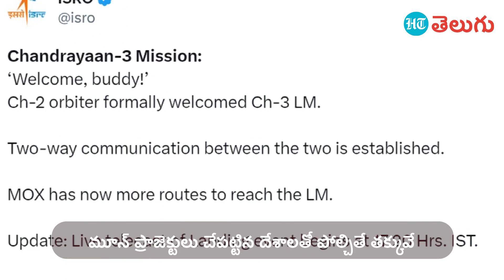Chandrayaan-3 | ఆ దేశాల మూన్‌ ప్రాజెక్టుల కన్నా... మన బడ్జెట్ చాలా తక్కువ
భారత అంతరిక్ష పరిశోధన సంస్థ-ఇస్రో చంద్రుడిపైకి విజయవంతంగా ల్యాండర్‌ను సాఫ్ట్‌ ల్యాండ్‌ చేసింది. ఈ ఘనత సాధించిన దేశాల జాబితాలో మన దేశం చేరింపోయింది. అయితే మిగిలిన దేశాల మూన్ ప్రాజెక్టులతో పోల్చితే, చాలా తక్కువ బడ్జెట్ లోనే మనం చంద్రయాన్-3 ప్రాజెక్టు సక్సెస్ చేశాం. భూమి నుంచి చంద్రయాన్-3 జాబిల్లిని చేరేందుకు కేవలం ఇస్రో రూ.615 కోట్లు మాత్రమే ఖర్చు చేసింది. ISRO Chandrayaan-3